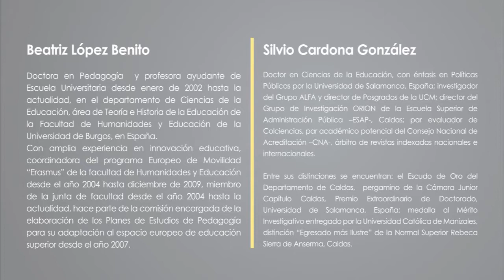Pasantía internacional Docente Universidad de Burgos España